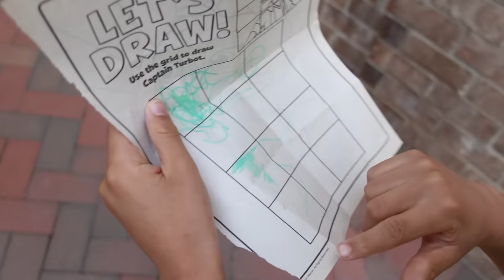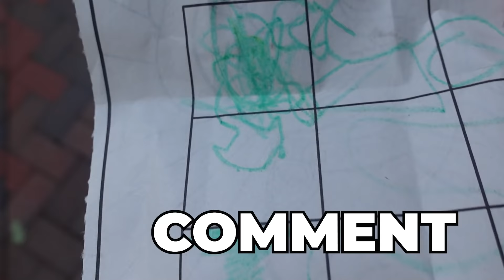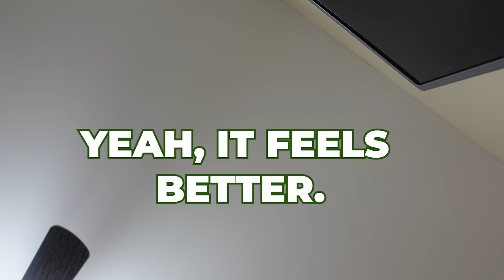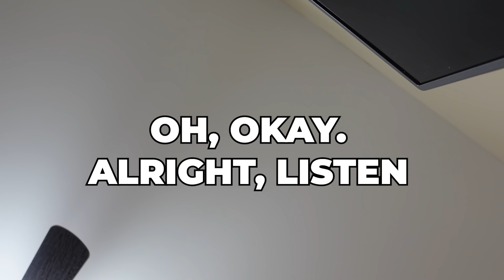MICAH Got FOOD POISONING And WON'T STOP THROWING UP!!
🤢😪 It was so much! Things get really scary, he threw up the entire day!